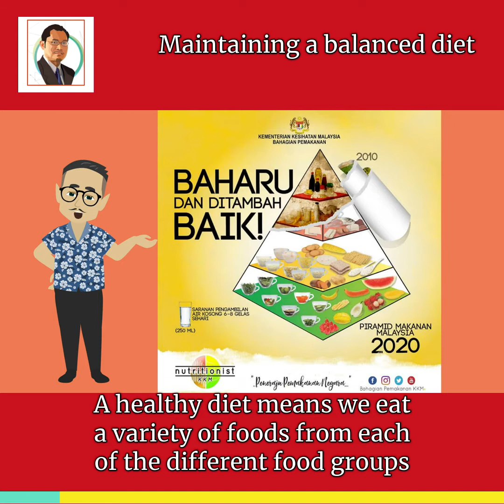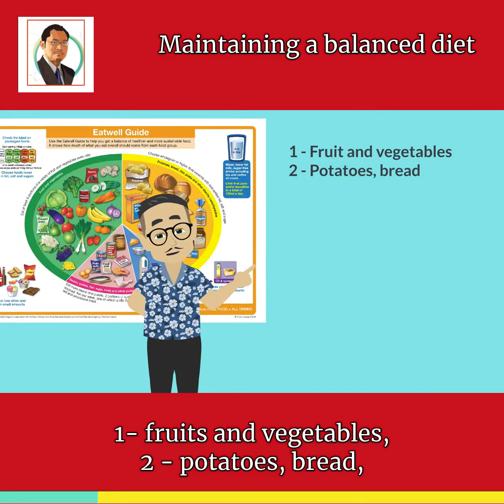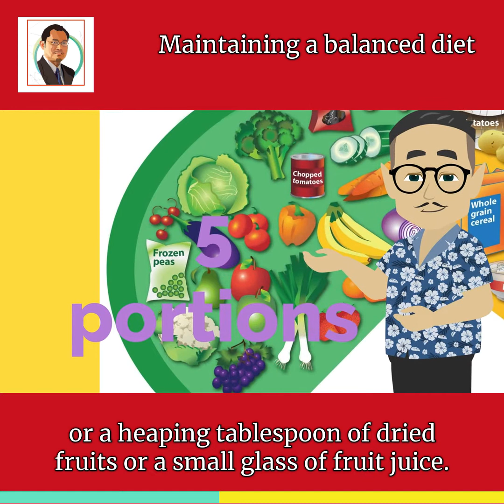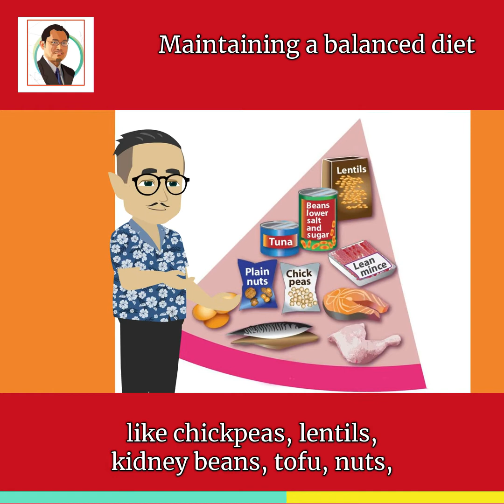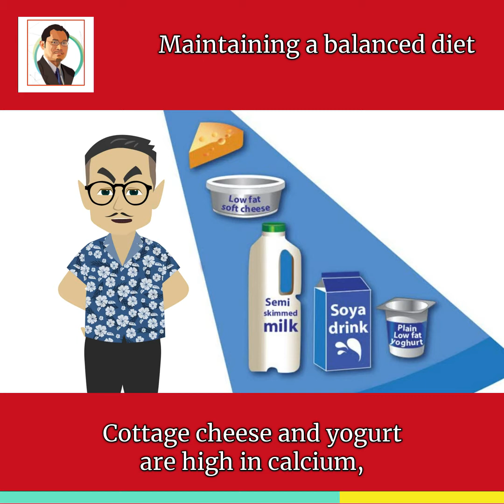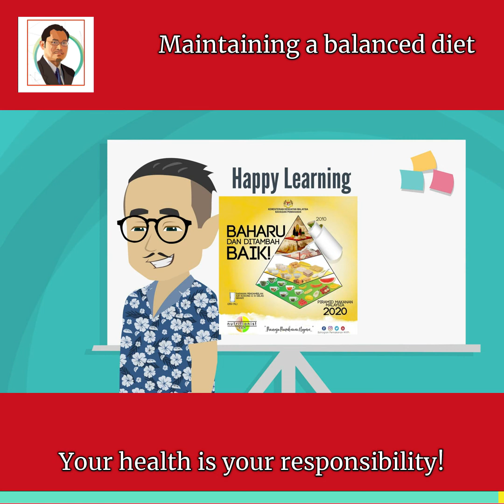Maintaining a balanced diet